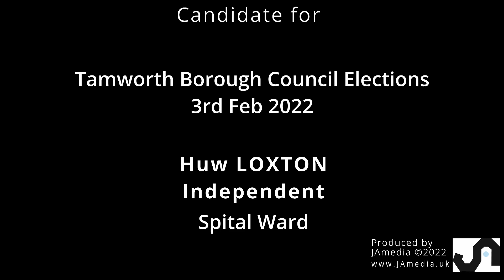Huw Loxton, Independant, Spital Ward, Tamworth Feb 2022